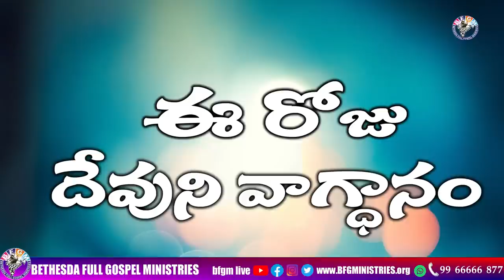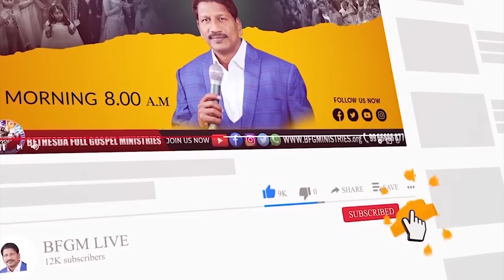Today's promise 07.01.2023 | BFGM LIVE